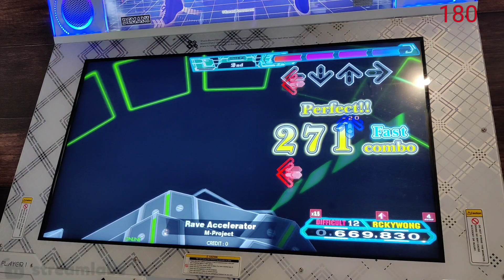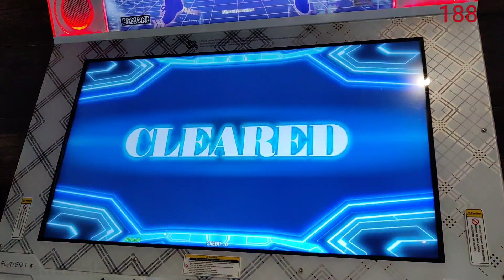[DDR A20 PLUS] Rave Accelerator DSP-12 [Single DIFFICULT 12] 999,880 12p PFC